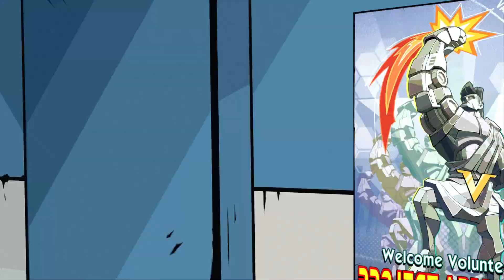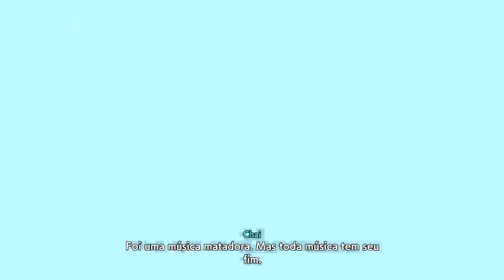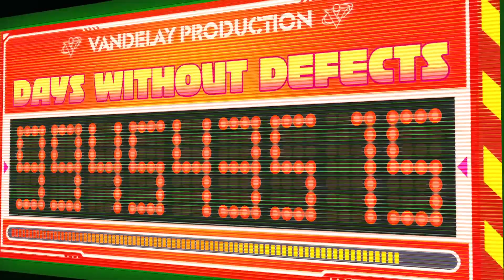Primeira sessão de HI FI RUSH